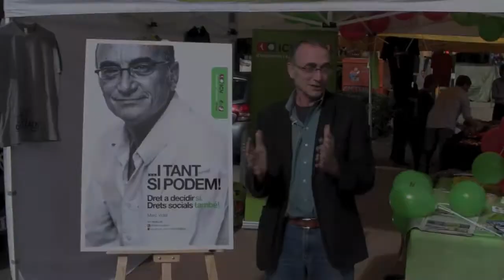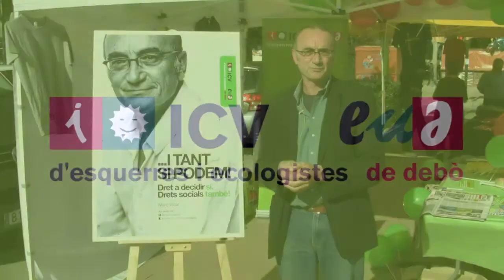Volem un país lliure fet de gent lliure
Marc Vidal recorda que acceptant la situació actual amb resignació perquè no s'hi pot fer res, segur que res canviarà. I explica per què sí es pot.